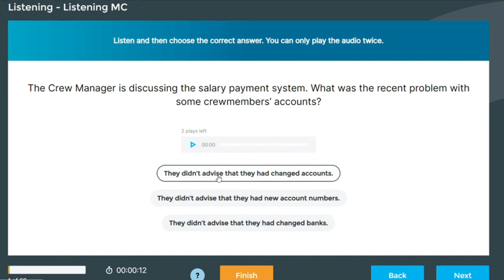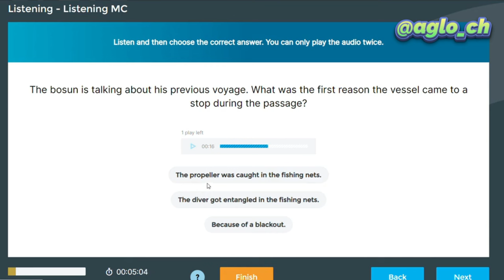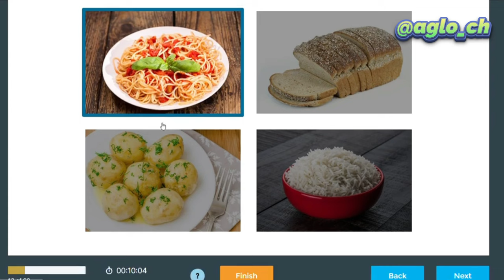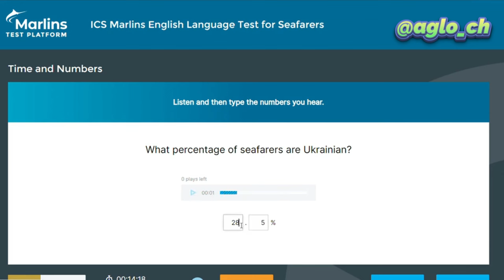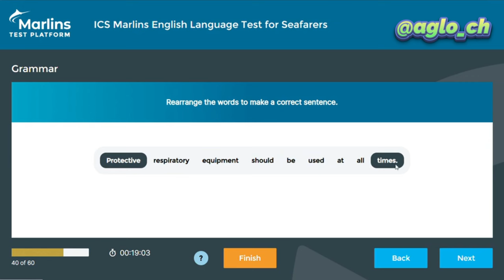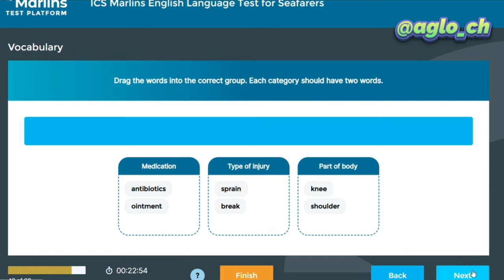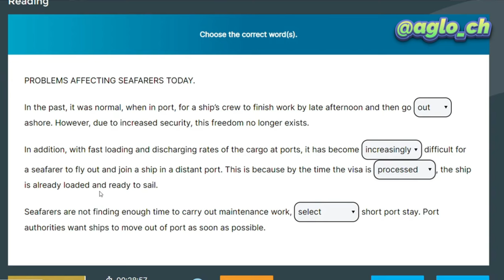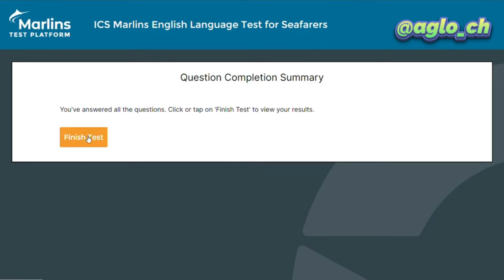Marlins Test For Seafarer Score 97%